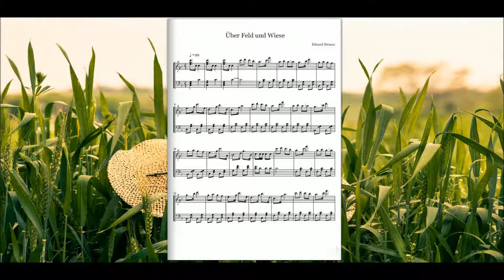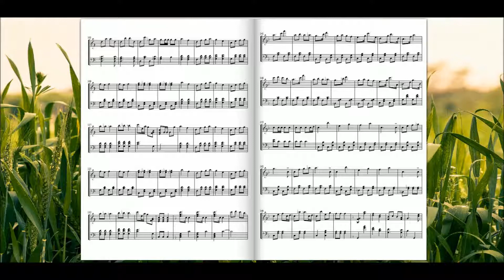Über Feld und Wiese (Eduard Strauss)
"A travers champs et prairies", une polka rapide d'un des frères Strauss, l'Op.138 rédigée en 1873.

Le style d'Eduard Strauss lui est propre et le distingue de ses frères, dont il n'a pas cherché à reproduire les œuvres. Connu comme chef d'orchestre de musique dansante plutôt que comme un compositeur majeur, sa popularité est éclipsée par celle de ses frères aînés. Sachant parfaitement ce qu'il en est, il choisit de créer son propre style en se spécialisant dans la création de polkas rapides, connues en allemand sous le nom de « polka-schnell ».

Parmi ses œuvres les plus populaires qu'il écrit pour l'Orchestre Strauss dont il assure la direction, quelques-unes se distinguent particulièrement, notamment Bahn Frei op. 45, Ausser Rand und Band op.168, et Ohne Bremse op. 238. Il écrit également quelques très belles valses de moindre notoriété, la plus connue étant probablement le Doctrinen op.79.

Eduard Strauss connaît quelques revers personnels dans les années 1890, en particulier lors de la mort de son frère Johann Strauss II en 1899. Lorsqu'il se rend compte que sa proche famille a dilapidé sa fortune personnelle, il décide de prendre sa retraite. Il conduit la dernière tournée de sa carrière en Amérique du Nord en 1899 et dissout l'Orchestre Strauss en 1901. Il retourne alors vivre à Vienne, jusqu'à sa mort en 1916. Pendant cette période, il met un terme définitif à sa vie publique et ne participe à aucune activité de la vie musicale de Vienne. Il documente néanmoins les mémoires de sa famille, intitulées Erinnerungen et publiées en 1906. Miné par le ressentiment, il détruit par le feu, durant trois journées d'octobre 1907, l’ensemble des papiers, manuscrits, documents de toutes sortes de ses frères. « Un tel audafé est sans exemple dans l’histoire de la musique » commente Henri-Louis de Lagrange.

Image libre de droit
Photo by Alex Blăjan on Unsplash

N'hésitez pas à laisser vos commentaires, ça fait toujours zizir d'avoir des retours (fussent-t'ils négatifs)